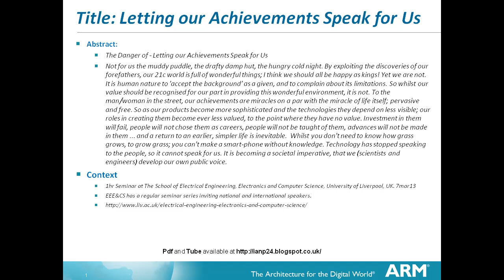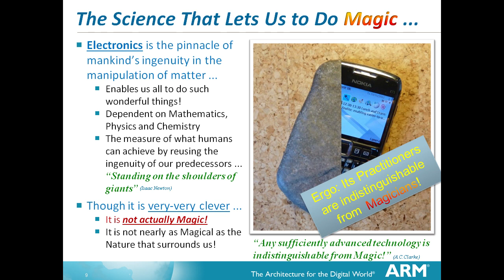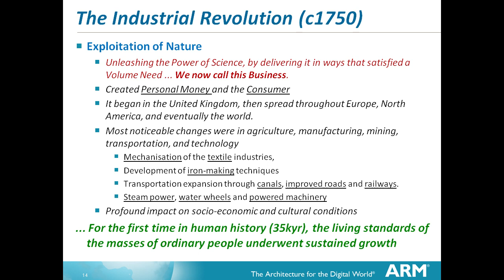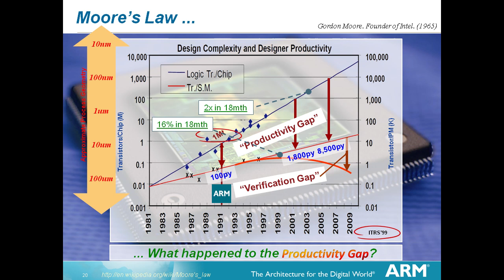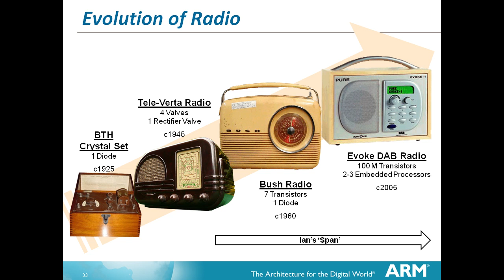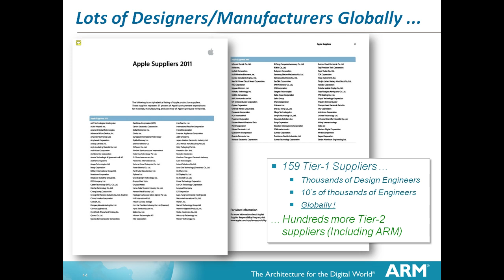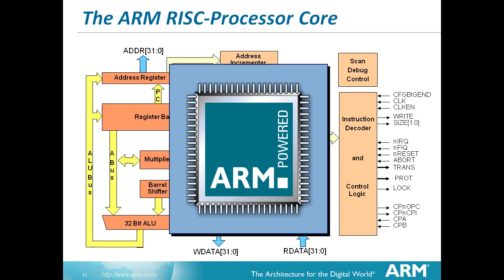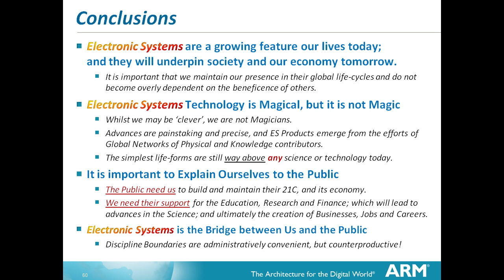Letting our Achievements Speak for Us - 7mar13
Traditionally our technology has spoken for us, but these days the products have become so sophisticated that the technology is becoming imperceptible. With that step; our roles in them, the careers they present and the business opportunities all diminish. Out of sight is out of mind; and out of mind is de-prioritised.
## Opinions expressed are my own.
(Moved from SlideShare on 10mar14, with 731 views)